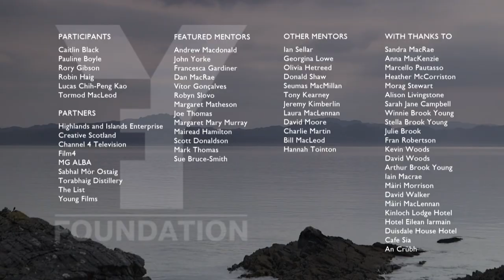Young Films Foundation - Screenwriters Residency Promo 2018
The very first Young Films Foundation residency took place on the Isle of Skye in May 2018. The six candidates were mentored for a week by some of the leading writers, producers and directors in the TV and Film industry.

Participants: Robin Haig, Caitlin Black, Lucas Chih Peng Kao, Pauline Boyle,
Rory Gibson, Tormod Macleod